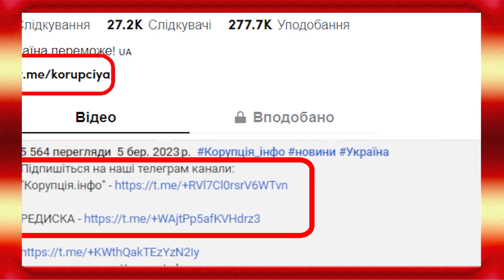Це змінить хід війни! Генерал США розкрив план - це перемога ЗСУ: ультиматум Байдену. Час настав!